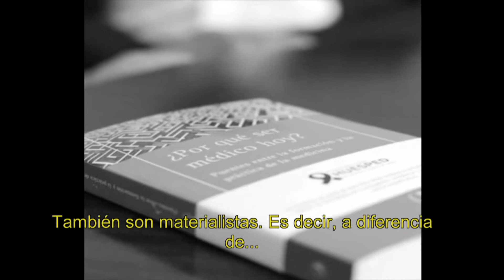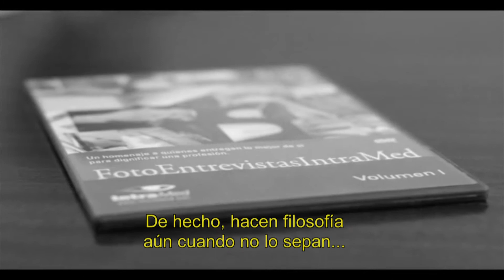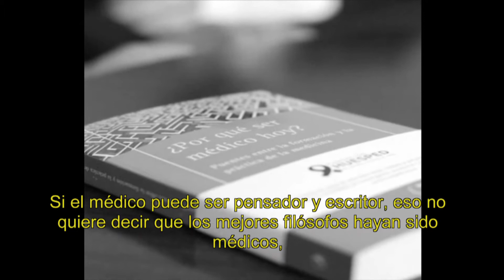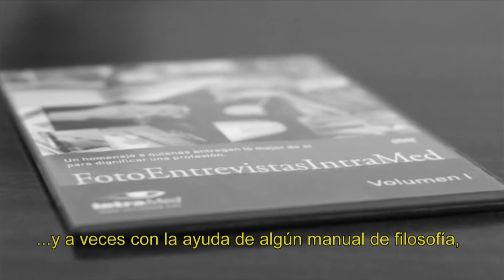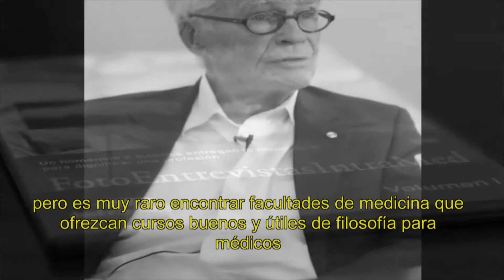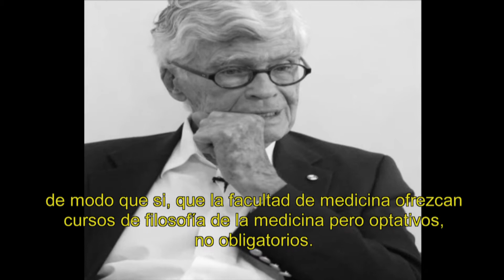D. Mario Bunge - III Lección Magistral en Bioética «James Drane»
El 15 de noviembre de 2018 tuvo lugar la III Lección Magistral en Bioética «James Drane» a cargo de D. Mario Bunge, en el XI Seminario Internacional de Biomedicina, Ética y Derechos Humanos / IV Encuentro Ética y Sociedad.

Mario Bunge es Profesor de Filosofía en la McGill University de Montreal. Posee 21 doctorados honoris causa y 4 profesorados honorarios por universidades de América y Europa, además de multitud de galardones: Premio Príncipe de Asturias, Premio Konex, en dos ocasiones, Premio Guggenheim Fellowship, Premio Ludwing von Bertalanffy.

Presentada por Benjamín Herreros y comentada por Ignacio Morgado.